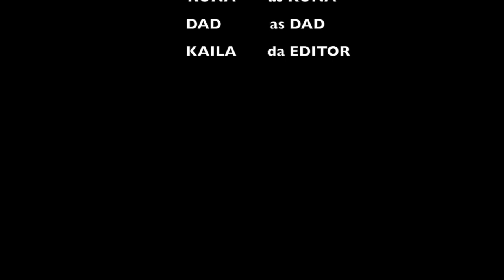Surfing with Kona New Years Day 2016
This video is about Surfing with Kona New Years Day 2016 Extended Version